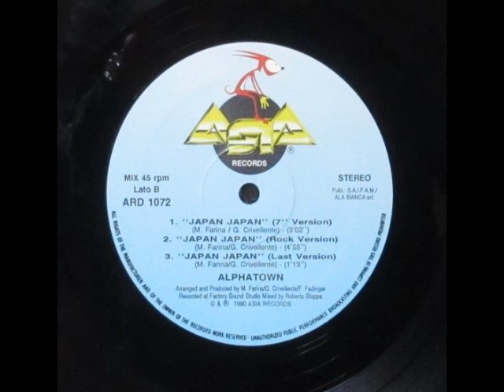ALPHA TOWN - Japan Japan (Last Version) High Quality Sound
Original version data
Label: Asia Records – ARD 1072
Country: Italy
Released: 1990